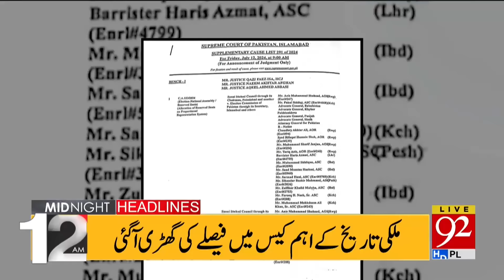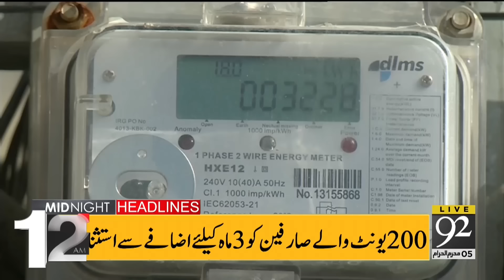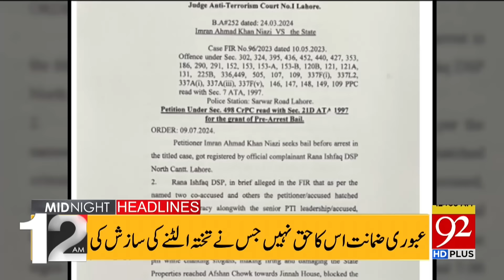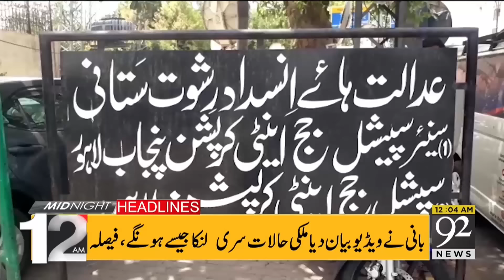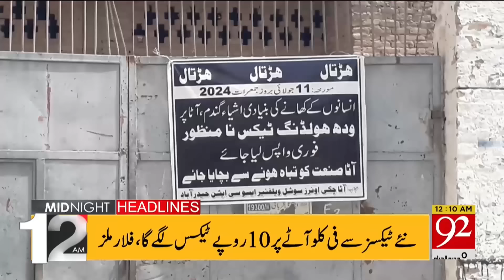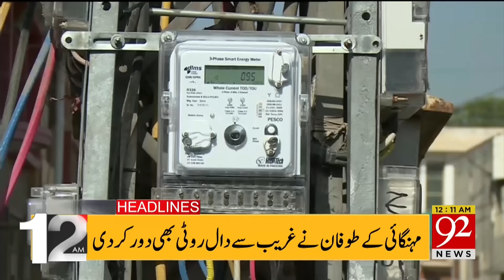Big Wicket Down In PTI | 92 News Headlines 12 AM | 92NewsHD